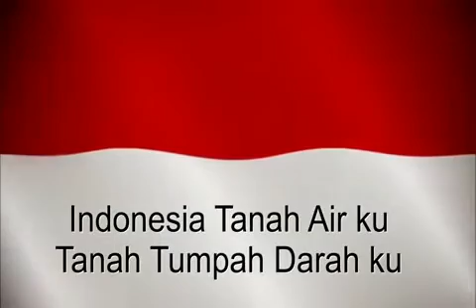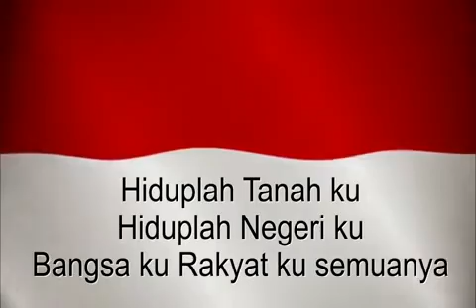indonesia raya-indonesia pusaka-mars rimbawan dalam Diskusi Kebangkitan Kembali Rimbawan Indonesia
indonesia raya-indonesia pusaka-mars rimbawan : dinyanyikan secara daring dalam Diskusi Kebangkitan Kembali Rimbawan Indonesia pada Tanggal 20 Mei 2020 (Zoom Meeting Cloud)

Terima Kasih kepada :
Dr. Ir. Syamsul Rijal, S.Hut., M.Si., IPU
Ir. Lamris Sitompul, IPU
Ir. Suhariyanto, IPU. ASEAN Eng